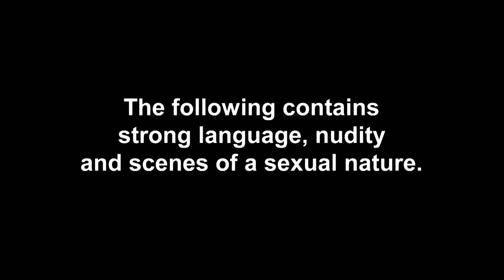Ep #3 CATCH UP: Charlotte & Mum Leticia Pop To A Penis Museum | The Charlotte Show 2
Oi Oi! Charlotte and her mum are having a reet whale of a time on their Iceland holiday…